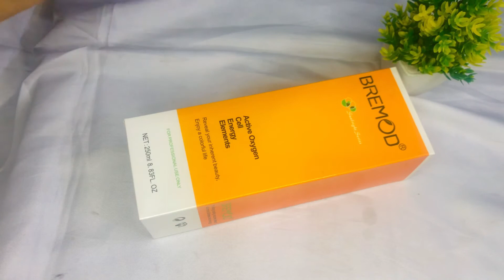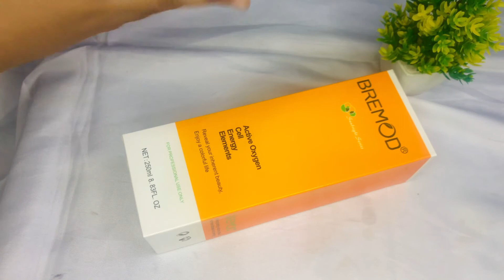Bremod Active Oxygen Cell | Best Hair Treatment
In this video, I will share one of the best products for hair. This bremod active oxygen cell will help you to get rid of damaged hair. You will get shiny and straight hair by using this active cell.

So that If you want to get straight and shiny hair and also want to get rid of damaged hair then use this bremod active oxygen cell and let me know in the comment section whether it is useful for you or not.

-Try these easy steps and give me feedback in the comment section.

You will learn  -:
• Bremod hair treatment
• Best hair treatment
• Hair treatment for rough frizzy hair
• Bremod Keratin Treatment
• Bremod active oxygen cell review